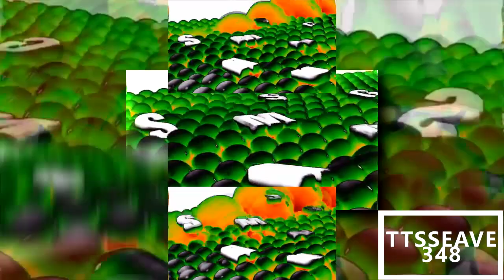(REUPLOADED) YTPMV Samsung Logo Balls in 4ormulator V1 Scan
Reuploaded from TissuesTheShuricScanEditorAndVideoEditor348 because he got terminated.